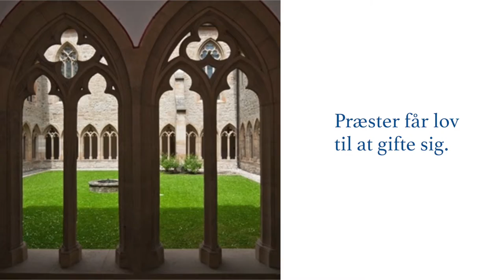Luther Musik, sats 9 "Ave verum corpus" af Mozart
“Luther Musik” – en musikalsk billedfortælling om Martin Luther.
500 års musik på én time sammen med fortællingen om reformatorens tid, liv og tanker.
Dorthe Zielke, trompet & Søren Johannsen, orgel